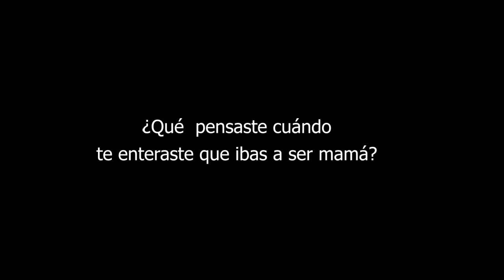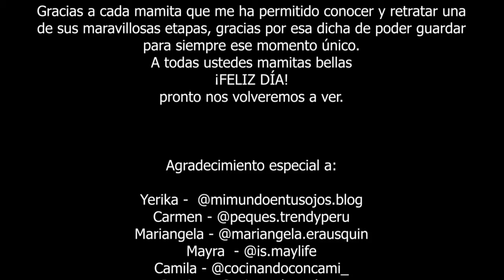Homenaje a mamá por el día de la madre - Power Woman's Day - Tiempo de cuarentena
Gracias a cada mamita que me ha permitido conocer y retratar una de sus maravillosas etapas, gracias por esa dicha de poder guardar para siempre ese momento único.

A todas ustedes mamitas bellas ¡Felíz día!🎉😘

Pronto nos volveremos a ver.🤗

Gracias a mi team @powerwoman por haber hecho posible esto 💪🏽❤️